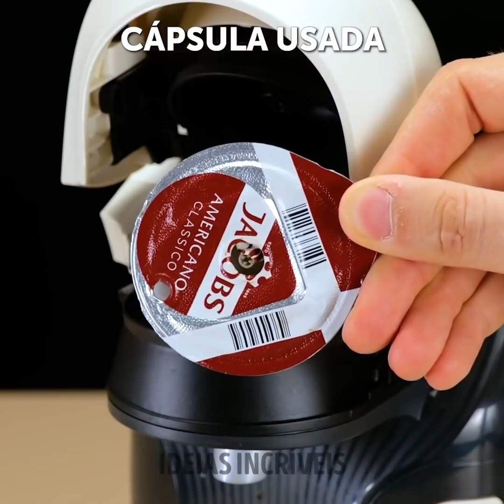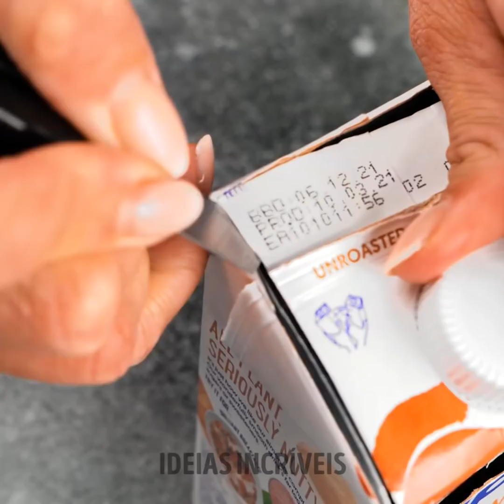TRUQUES ORIGINAIS DE COZINHA PARA TORNAR SUA VIDA MAIS FÁCIL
Descrição
Você já se perguntou como que nossos pais têm excelentes habilidades culinárias e organizam a cozinha tão rapidamente? O segredo é saber ocupar tudo o que você tem ao seu alcance. Vamos revelar muitos truques de organização da cozinha para você se tornar um cozinheiro experiente, capaz de criar pratos originais sem bagunçar a cozinha. Portanto, prepare seus utensílios de cozinha e anote todas as receitas que quiser experimentar. Vamos lá!

Se você quer aprender truques para otimizar seu tempo e aproveitar ao máximo sua cozinha, fique e assista a este vídeo. Vamos mostrar uma maneira fácil de cortar alface. Você também pode fazer pratos assados ​​ou fritos recheados com queijo. Se você gosta de comida japonesa, mostraremos um truque para fazer sushi de maneira fácil e original. Aprenda a descongelar a carne em menos de 5 minutos. Faça um purê de ovo para dar um toque divertido ao seu café da manhã. Você pode até fazer sua própria pipoca doce em casa.

MINUTAGENS:
02:05 - Truque para frascos de ketchup
04:39 - Sushi quadrado
05:55 - Lanches de chocolate
09:16 - Evite respingos na churrasqueira
12:07 - Porções perfeitas de farinha